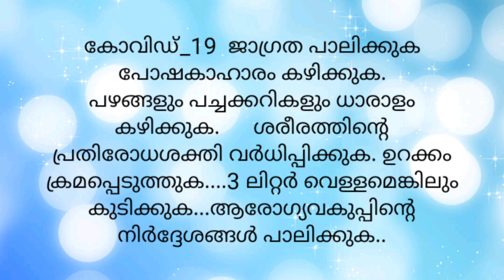വിനാഗിരി ചേർക്കാത്ത വായിൽ കപ്പലോടും മുളക് മാങ്ങാ അച്ചാർ. RAW MANGO ACHAR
മുളക് മാങ്ങാ അച്ചാർ

manga achar
pacha manga achar
mango pickle
mango achar
achar
manga achar recipe
manga achar kerala style
manga achar recipe malayalam
aam ka achar
manga achar without vinegar
how to make manga achar
manga achar malayalam
manga achar sadya style
mango
manga
how to make mango pickle
mango achar recipe
how to make achar without vinegar
mango pickle recipe
chethu manga achar
how to make chethu manga achar
manga achar in malayalam